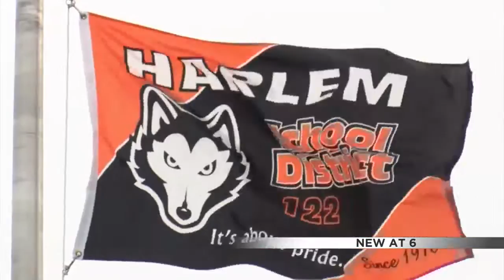fine art pkg